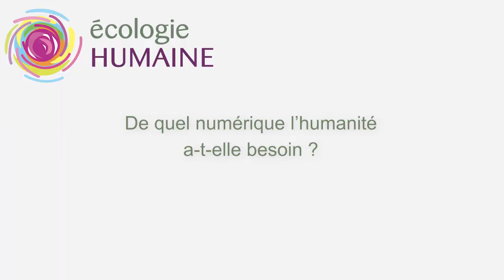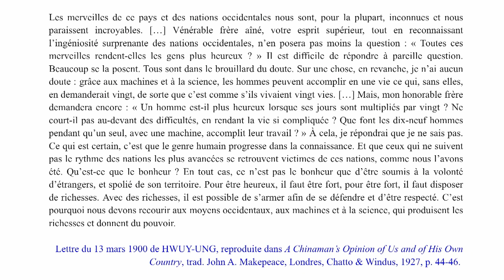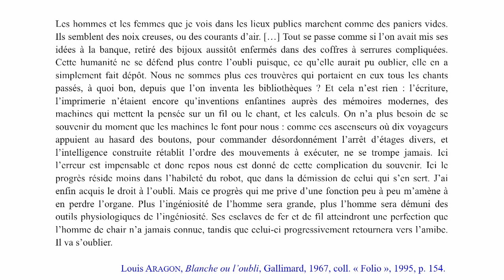De quel numérique l'humanité a-t-elle besoin ? Olivier Rey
En avril 2023, le Courant pour une écologie humaine a organisé un forum à la Roche-sur-Yon intitulé "De quel numérique l'humanité a-t-elle besoin ?". Olivier Rey, philosophe et mathématicien, apporte des éléments de réponse.

00:13 L'humanité sans numérique
00:50 Le paradoxe du temps gagné grâce au numérique ?
02:40 Qui dit contrôler le numérique dit obtenir la puissance
05:40 Tenants et aboutissants de la guerre de l'opium
07:39 Technique ou technologie ?
09:20 Dangers du numérique
12:40 Béat devant la technologie numérique : oui, mais…
15:17 Le numérique : gavage au "tititainement" ?
18:22 S'agripper à la réalité

Retrouvez l'article sur notre site : ecologiehumaine.eu/?p=4218931
REJOINS - NOUS !